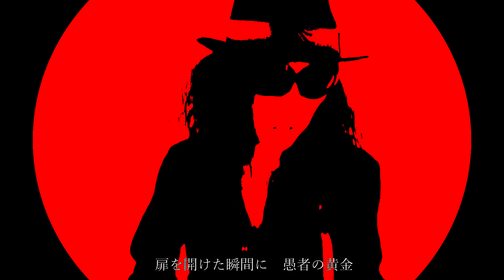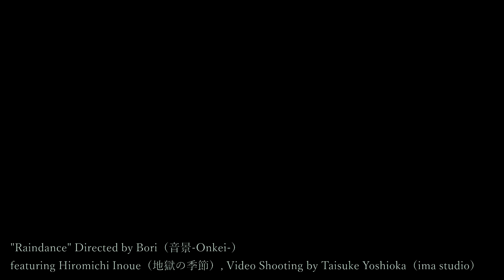LosingMySilentDoors - Raindance MV（Short Edit）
Featuring イノウエヒロミチ（地獄の季節）
Directed & Edited by Bori（LosingMySilentDoors/音景-Onkei-）
Video Shooting by Taisuke Yoshioka（ima studio）

Guest Musician：
Bass：ヤマサカナオ
Drum：フルカワリュウイチ（不遣ノ雨/strange world's end）
Guitar：イノウエヒロミチ（地獄の季節）
Chorus：ハル（カナリヤの咆哮）

LosingMySilentDoors - RaindanceEP
Songs：
Raindance　…　featuring イノウエヒロミチ（地獄の季節）
Stay　…　featuring 飯田カヅキ（strange world's end）
Raindance raindrop-mix by ノボ
Summer Rain